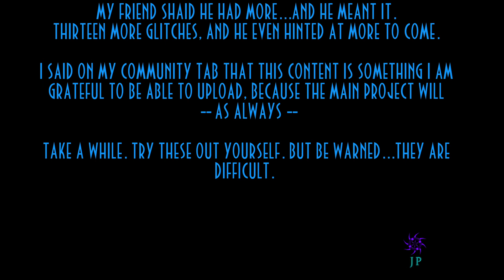Abe's Oddysee - The Glitch Collection (Italian Dub)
(Typo at the start is meant to say: "Said", by the way)

OHHH...my friend went ALL out finding these. And remember, this is just Oddysee. We may find this "series" has a long way to go.

0:00 Text Intro (With Typo)

0:10 Rampage on The Elevator

0:21 Dumb Slig I

0:46 Playful Slog

1:05 Slog Teleports Down

1:25 Who Needs Rings? Just Jump.

1:44 Heavy Sleeper/Bomb Boom/Crazy Slig Dance.

2:29 Very Bad Floor Trap

2:47 Friendly Scrab

3:15 Bomb Hacks (even I didn't know about)

3:36 Sligs Predict GTA III

3:58 Dumb Slig II

4:28 The Very Dumb Slog

5:25 How 'bout Some Hugs?